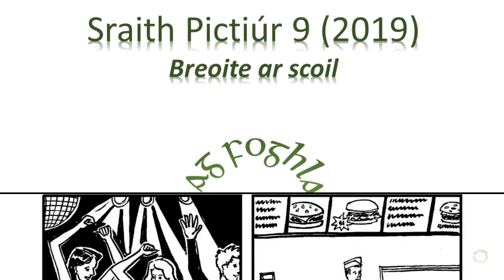Sraith Pictiúr: Breoite ar Scoil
Sraith Pictiúr 09 (2019) - Breoite ar Scoil